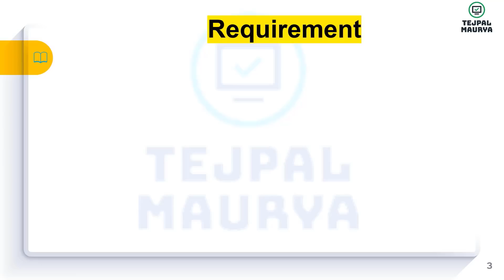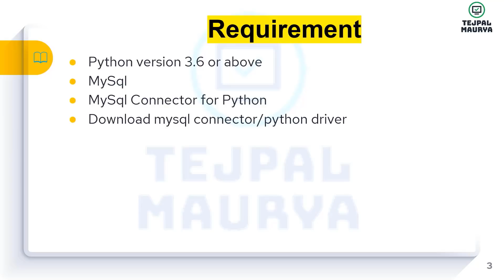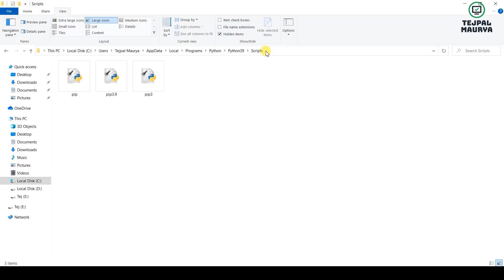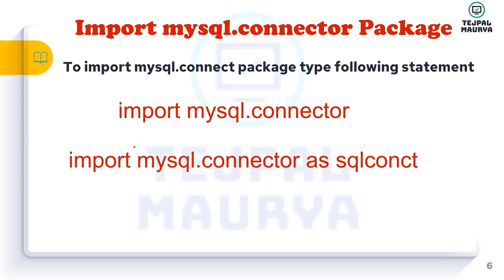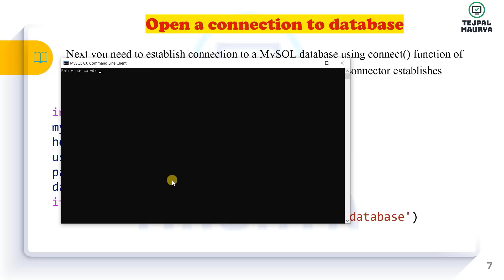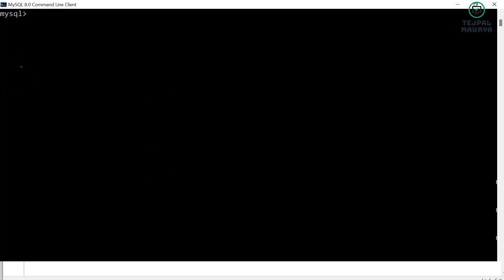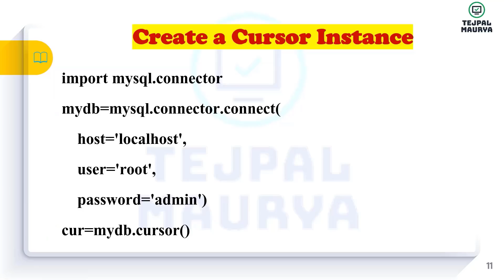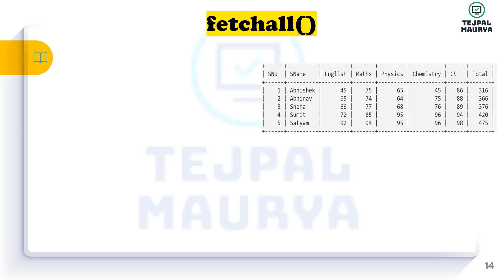Chapter 13 Python Interface with SQL | Part 1 | How to connect python with SQL/MySQL | Class 12 CS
Hello Student , In this video I have explained how can you establish python connection with MySQL and also explained some topics of chapter 13 python interface with SQL .

Video Highlights
0:00 Introduction
1:33 Requirements to establish python connection with MySQL.
2:40 How to download & install MySQL Connector for python?
5:12 How to install MySQL connector using pip command in CMD?
11:00 steps for creating database connectivity Applications .
11:54 How to import MySQL connector in python?
13:42 How to open a python connection to database?
20:26 What is cursor instance and how to create it?